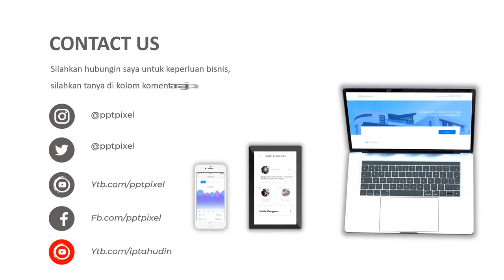VIDEO PROMOSI, TOKO GITAR, ALAT MUSIK PENYEWAAN ALAT MUSIK, PROMOSI, ONLINE SHOP, DELIVERY, 2021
Jasa Video Promosi, toko gitar, alat musik penyewaan alat musik, promosi, online shop, delivery, 2021

           KUMPULAN CONTOH VIDEO KAMI
2. CONTOH VIDEO FASHION SHOW
5. CONTOH VIDEO PERSONAL BRANDING
7. CONTOH VIDEO COMPANY PROFILE
8. CONTOH VIDEO PROMOSI MASAKAN
9. CONTOH VIDEO IKLAN KENDARAAN
10. CONTOH VIDEO UCAPAN, UNDANGAN

By : Iptahudin
m.me/iptah